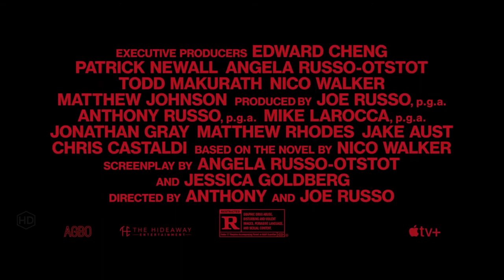Черри По наклонной Русский трейлер 2021 FHD 1080p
Русский трейлер фильма "Черри" / "По наклонной" 2021 года

Дата выхода МИР – 26 февраля 2021

О фильме: Армейский медик Нико Уокер вернулся из Ирака с недиагностированным посттравматическим синдромом. В попытке совладать с тяжёлыми воспоминаниями о войне он начинает злоупотреблять опиатами и в итоге, чтобы поддержать свою зависимость, берётся грабить банки.

Оригинальное название: Cherry
Другое название: По наклонной
Страна: США
Дистрибьютор: Apple TV+
Режиссер: Энтони Руссо, Джо Руссо
Жанр: драма, криминал

В ролях: Том Холланд, Сиэра Браво, Келли Бёрглунд, Томас Леннон, Джек Рейнор, Майкл Гандольфини, Джеффри Уолберг, Пуч Холл, Форрест Гудлак, Адам Лонг

Черри / По наклонной — Русский трейлер (2021)